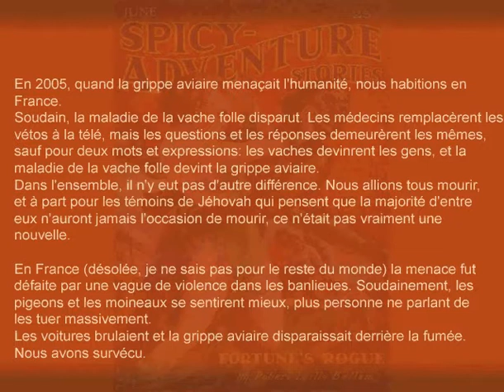The Dragon Flu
In 2005, when the bird flu was threatening the humanity, we were living in France. Suddenly, the mad cow disease disappeared. Doctors replaced vets on TV, but questions and answers remained the same, except for two wordsand phrases: cows became people, and mad cow disease became bird flu. On the whole, there were no other differences. We were going to die, all of us, and except for the Jehovah's witnesses who think that most of them will never have a chance of dying, that is not breaking news.
In france (sorry, I do not know for the rest of the world)  the threat was defeated by a wave of violence in the suburbs. Suddenly, the pigeons and sparrows felt better, nobody kept speaking of massively killing them. Cars burnt and the bird flu disappeared behind the smoke. We survived.

After the cows and the birds, came the pigs.
The well-orchestrated hysterical panic over swine flu allowed Big Pharma to pocket billions of dollars on untested vaccines.
At least, now, the genuine danger starts appearing. These fast-tracked vaccines are generating adverse events by the thousands.

For the next faked pandemic, I propose the dragon flu.